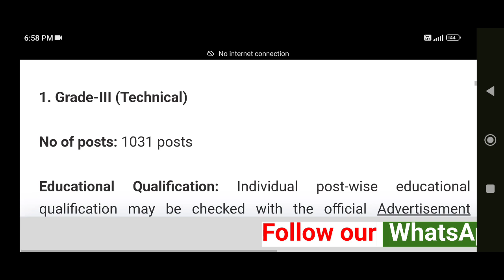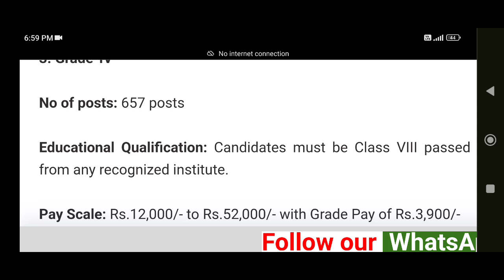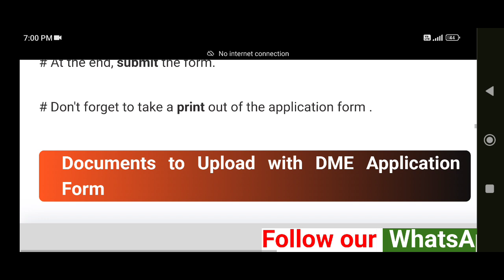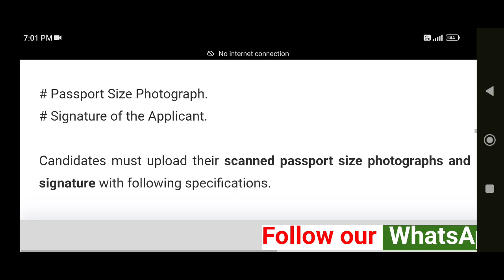DME Recruitment 2023: 2,008 Grade - III & Grade - IV Posts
Directorate of Medical Education (DME), Assam